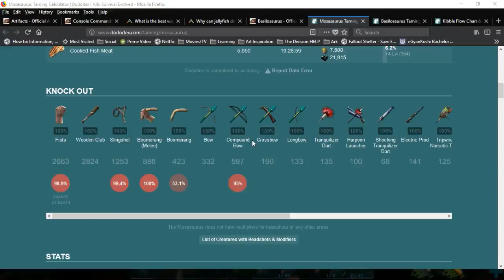Ark Survivor Evolved Ep 29 EXTRA PART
Hey! How are you? nice to see you you down here.

Here are some Links because you opened the description :)
[Not Quite Up Yet.. Umm.. Its sort of barren at this point]